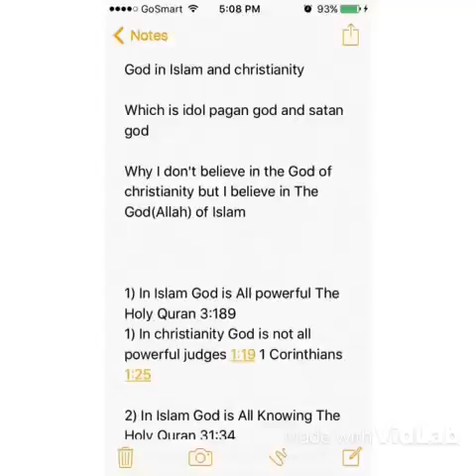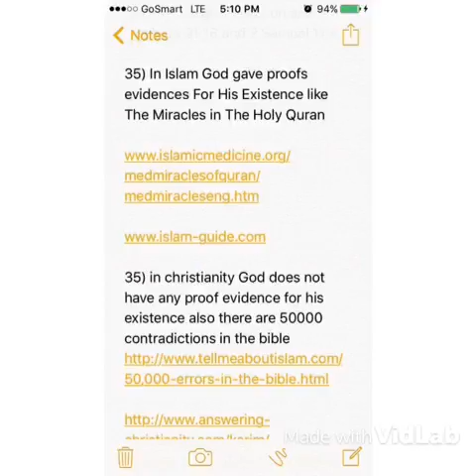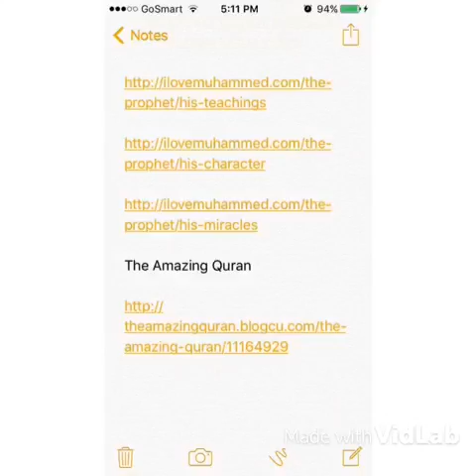Swazilandians Open your eyes